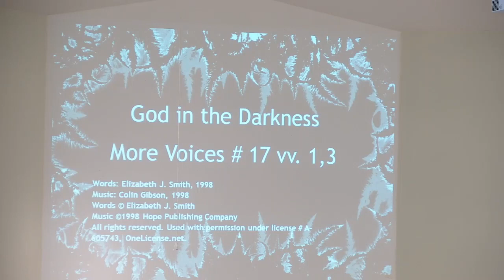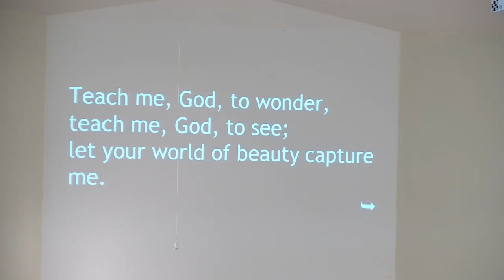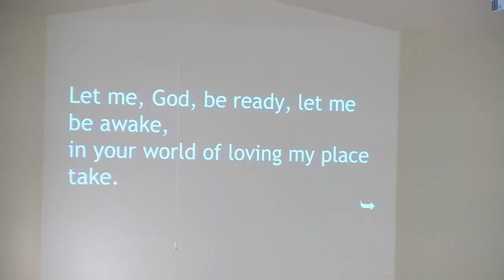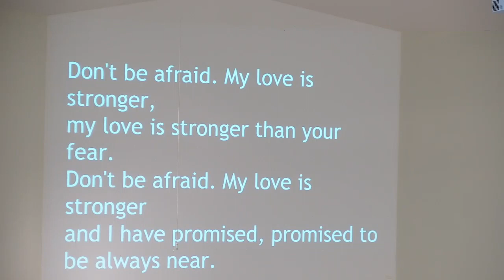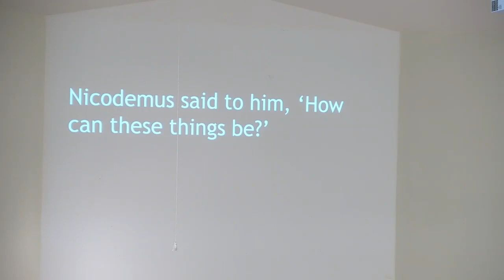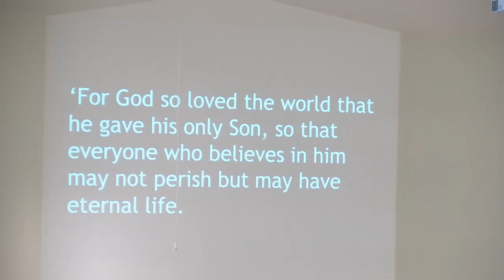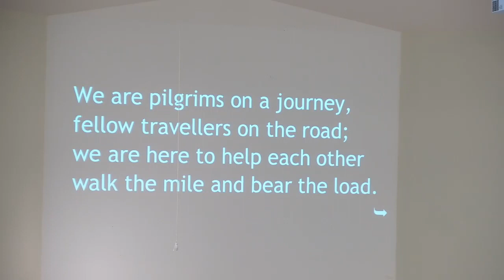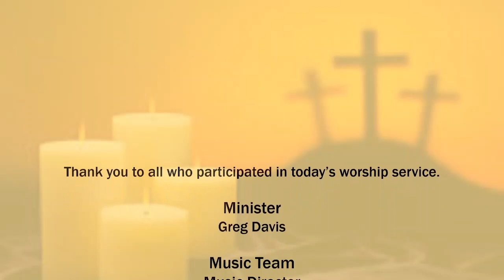March 5 Worship Service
The Central Queens United Church worship service for Lent 2 - Sunday, March 5, 2023.  Greg Davis leads the service and Kirk Neville leads the music.

Today's music includes:

“God in the Darkness ”
Words: Elizabeth J. Smith, 1998

“Praise the Lord with the Sound of Trumpet”
Words, music: Natalie Sleeth, 1975

“Teach Me, God, To Wonder”
Words: Walter Farquharson, 1973

Words: John L. Bell and Graham Maule, 1995

Music: second supplement to Psalmody in Miniature, c. 1780; adapt. Edward Miller, 1790; harm. Samuel Webbe

“On Eagle’s Wings”
Words, Music: Michael Joncas

“We Are Pilgrims”
Words and music: Richard Gillard 1977

“I Am Walking a Path of Peace”
Words, Music: Janet  Bauman Tissandier